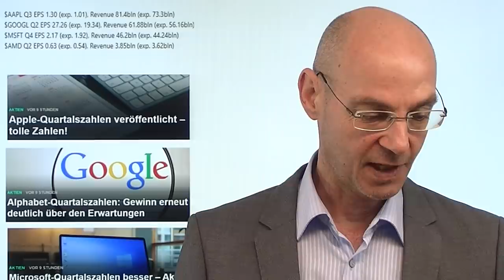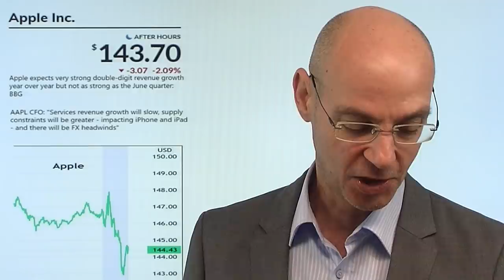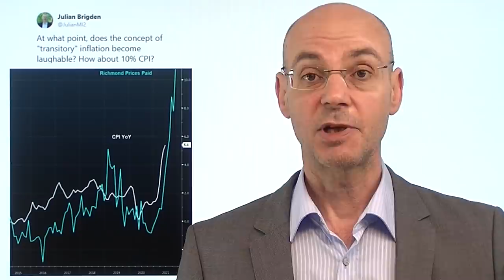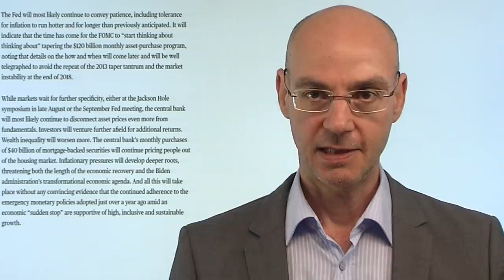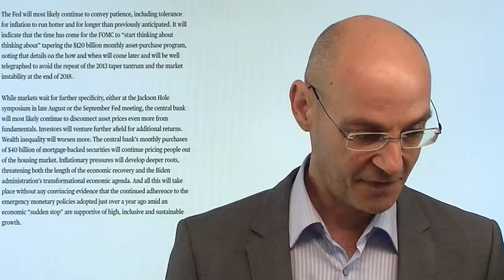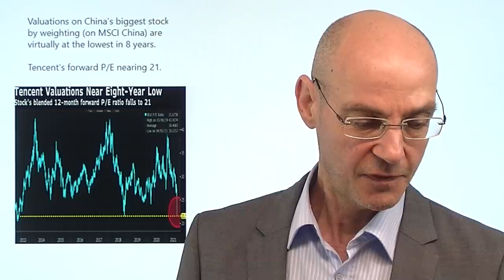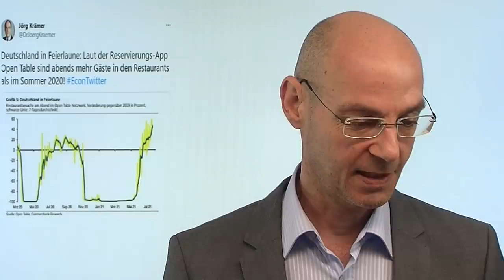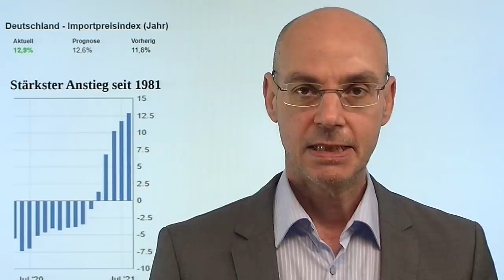Apple fällt, China rettet, Fed ignoriert! Videoausblick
Trotz geradezu "galaktischer" Zahlen fällt die Aktie von Apple nachbörslich - weil der Ausblick des Unternehmens klar macht, dass das Beste wohl bereits vorbei ist. Auch Apple, das ist nun klar, wird unter den Lieferengpässen leiden - wie viele andere Unternehmen auch, die dann ihre Preise anheben müssen. Die Fed, die heute Abend ihre Entscheidung bekannt geben wird (und vermutlich nichts anderes sagt als beim letzten Treffen), ignoriert aber weiter die Gefahren durch eine überschiessende Inflation. Chinas Führung dagegen scheint nach dem Tech-Crash der letzten Tage die Märkte beruhigen zu wollen - das Vorgehen gegen die Tech-Konzerne ist wahrscheinlich eine Machtdemonstration von Xi Jinping..